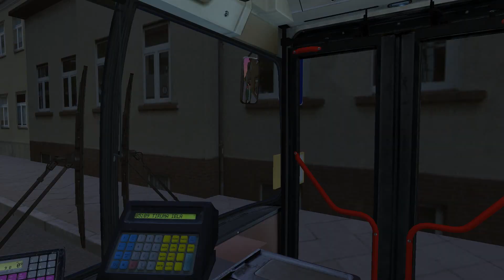OMSI 2. Map Bērzpils 0.4 (alfa), Line 4, MAN NL202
OMSI 2. Маршрут №4 на карте Bērzpils. Автобус: MAN NL202